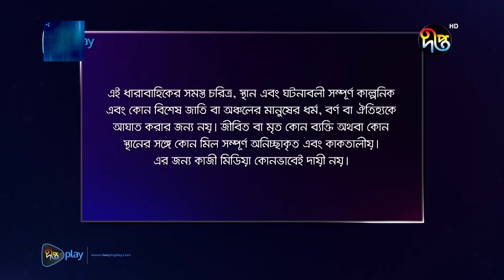Joba | জবা | EP 351 | Dolly Johur | Rezmin Satu | Sohan Khan | Bangla Natok 2024 | DeeptoTV